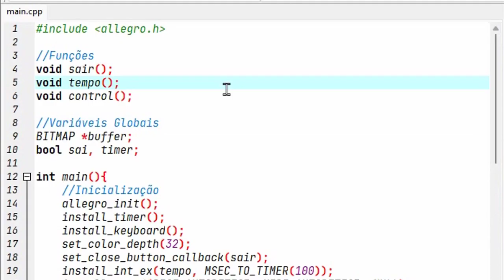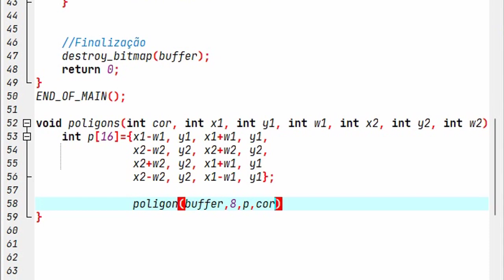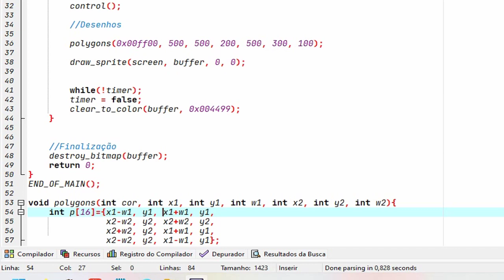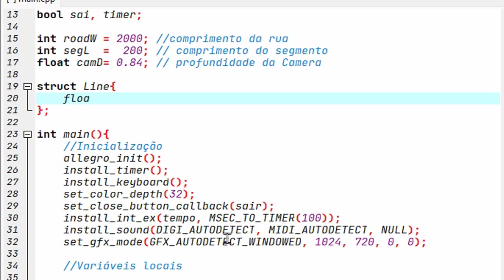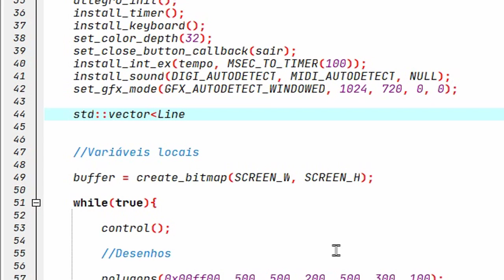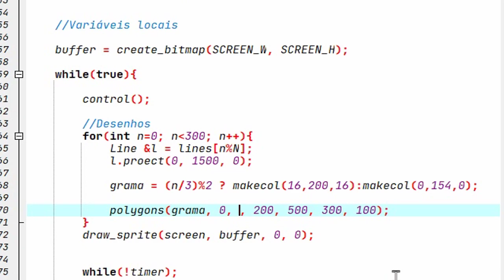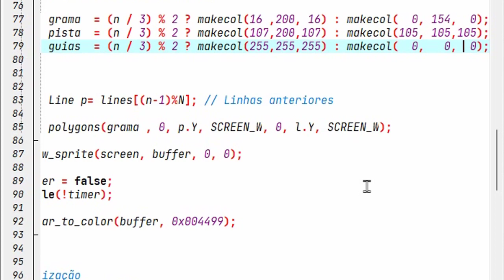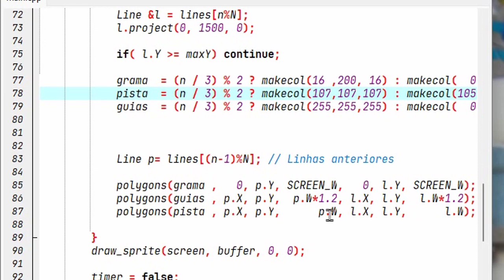Pseudo 3D Car Race Allegro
Jogos & Programação